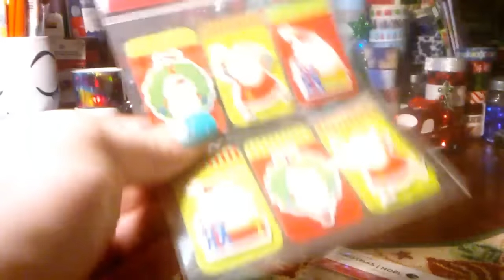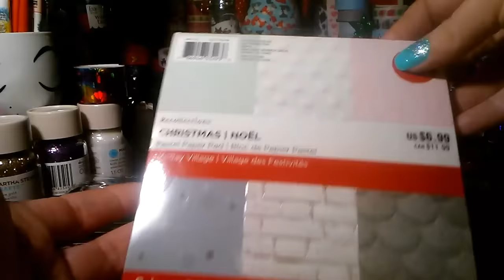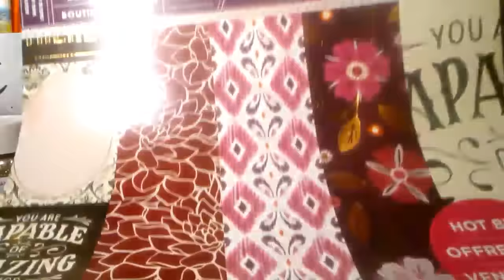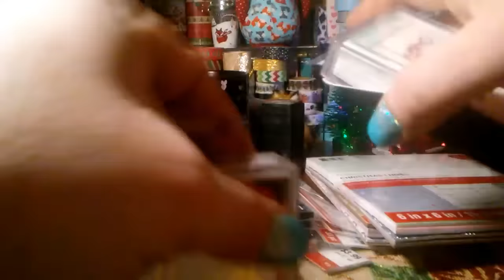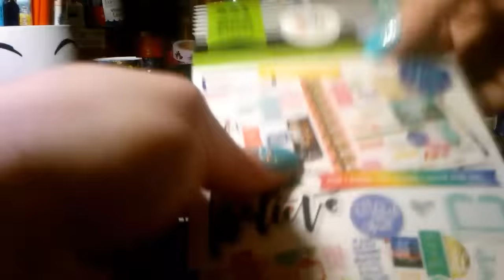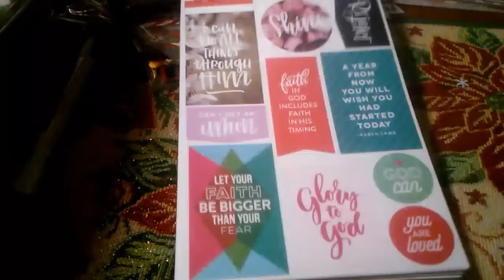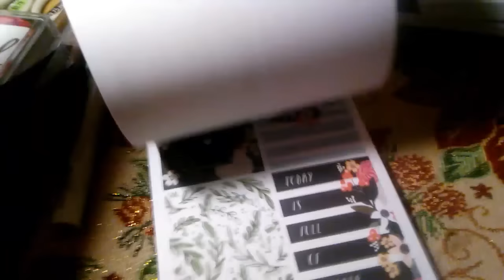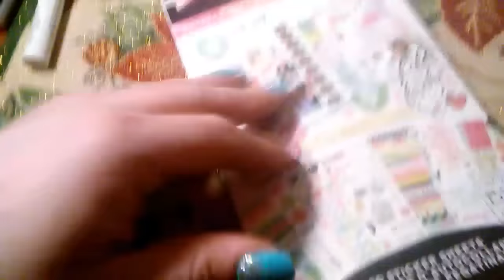2nd Trip Michaels HAUL!!!! 12-17-16